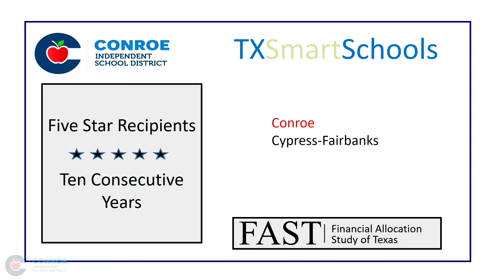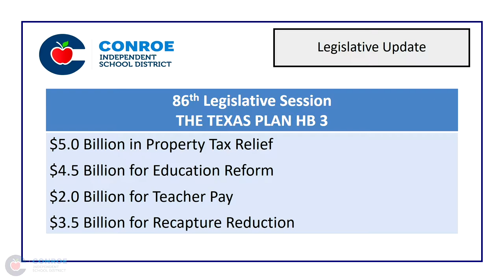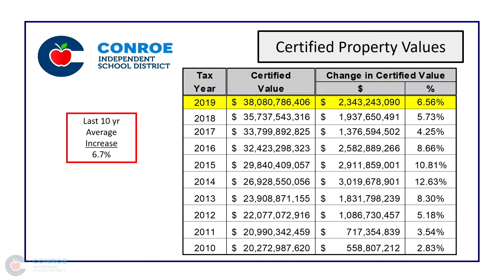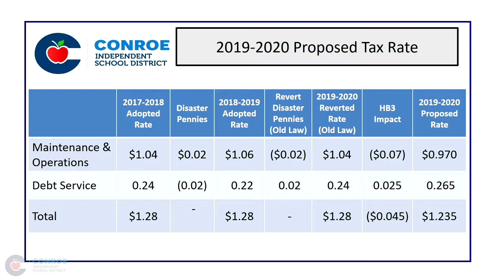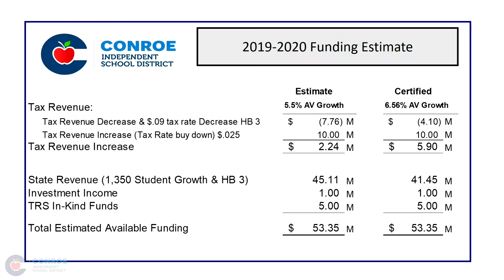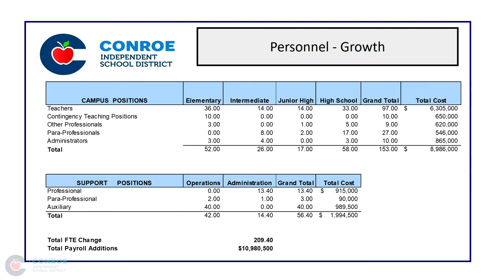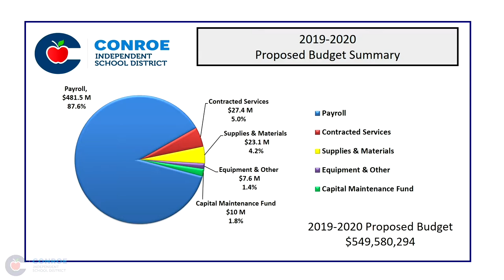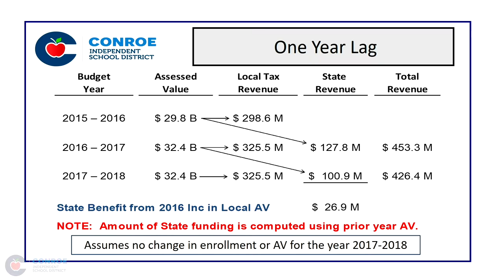Conroe ISD - Budget Board Workshop - August 6, 2019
A Budget Board Workshop of the Board of Trustees of the Conroe Independent School District held on Tuesday, August 6, 2019, beginning at 6:00 PM in the CISD Administration Building 3205 W. Davis, Conroe, TX 77304.